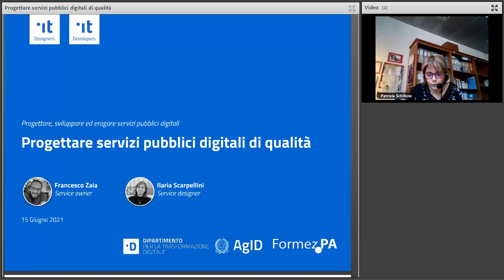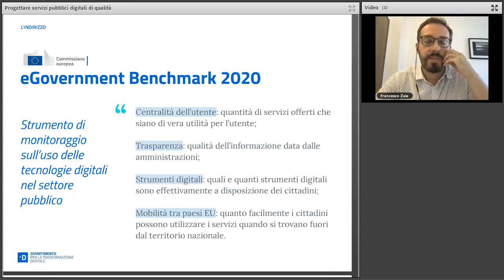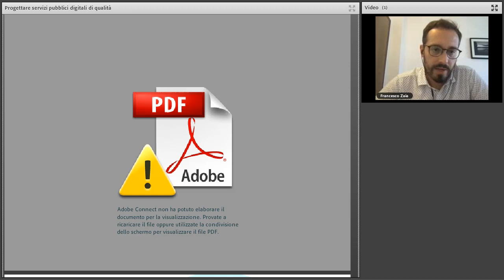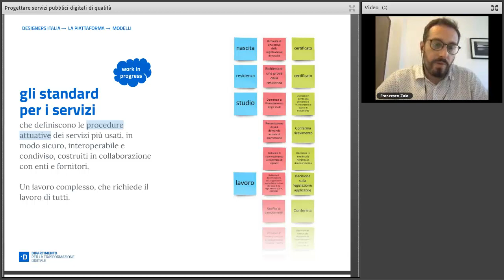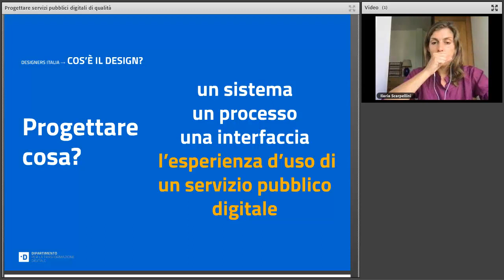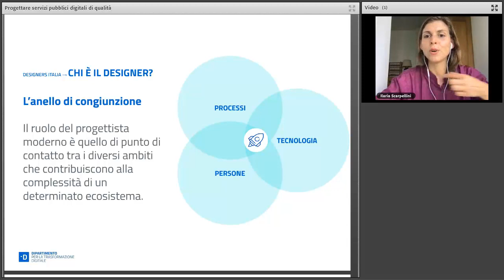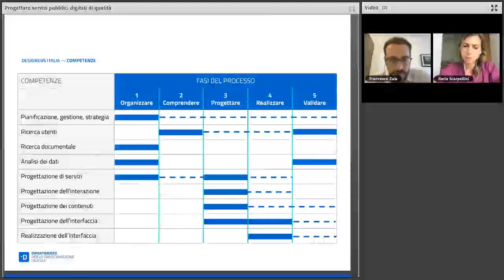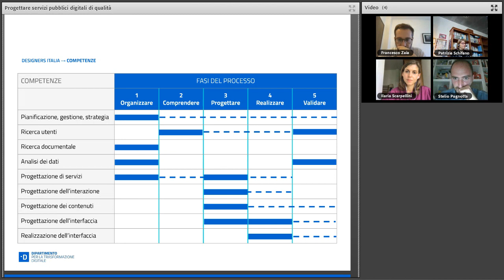Progettare un servizio pubblico digitale (15/06/2021)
Introduzione alla realizzare un servizio digitale: il processo di progettazione, sviluppo e messa in produzione. Focus sulla progettazione di un servizio digitale di qualità: cosa vuol dire progettare per l'utente un servizio pubblico digitale, come fare ad avere un impatto positivo sul cittadino e sul sistema Paese, come impostare un processo di progettazione virtuoso (principi e competenze necessarie).